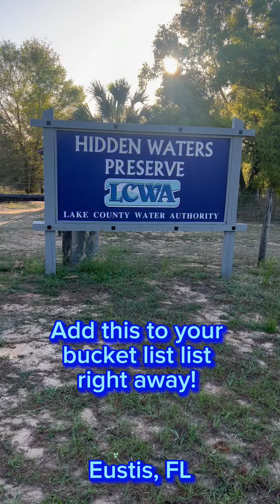Hidden Water Preserve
Whenever we go somewhere new the first thing I do is google free things to do in the area, next we find the historical downtown and start asking all the little shop owners what they suggest we see. They have never steered us wrong!